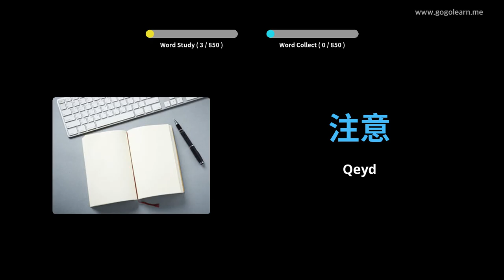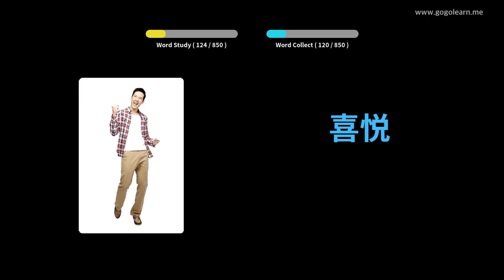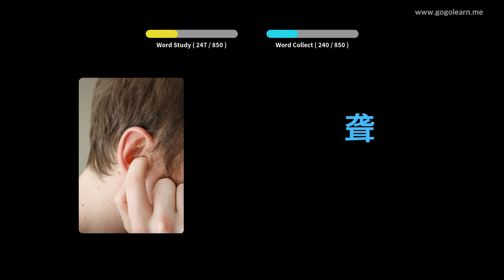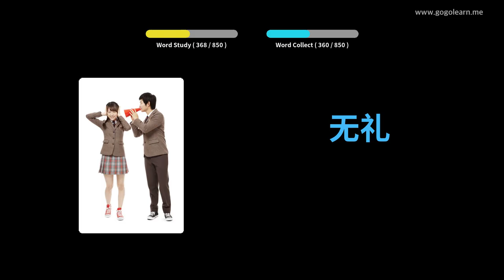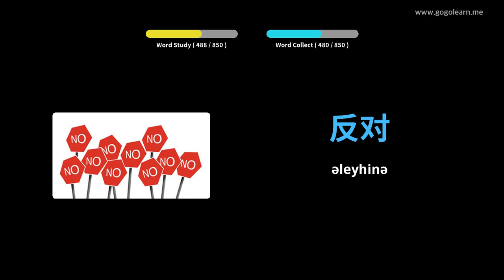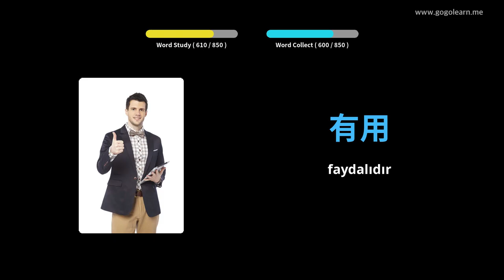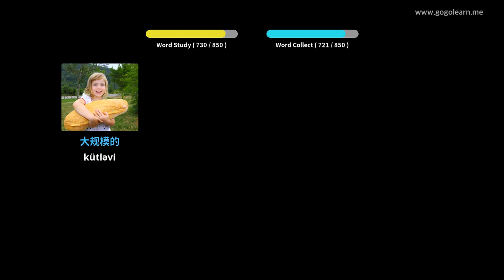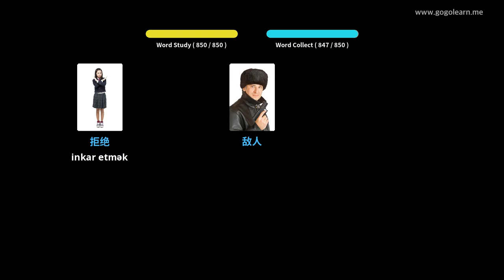Foghlaim le Sínis Pictiúir | Focal Sínis Ag Éisteacht Agus tú ag Codladh | Golearn